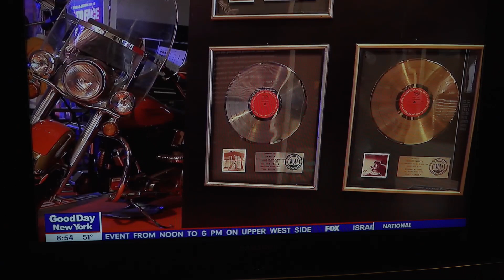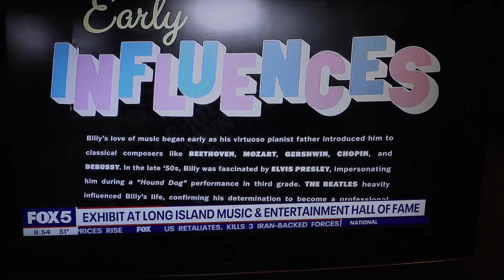Billy Joel on fox